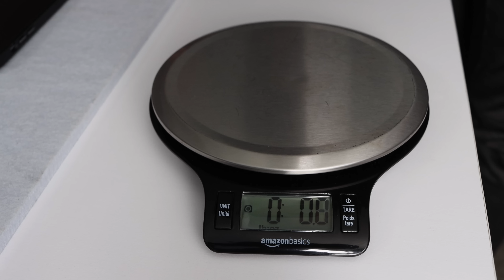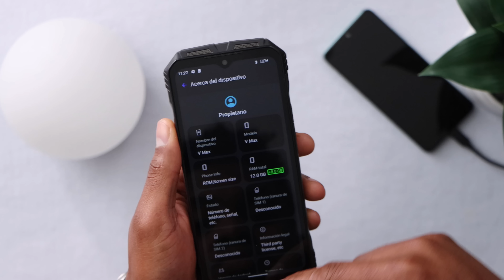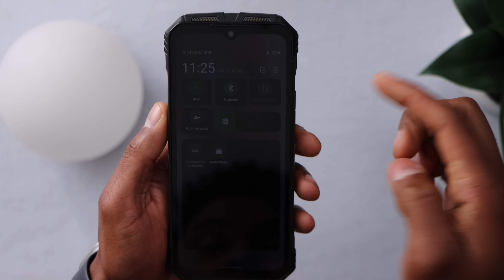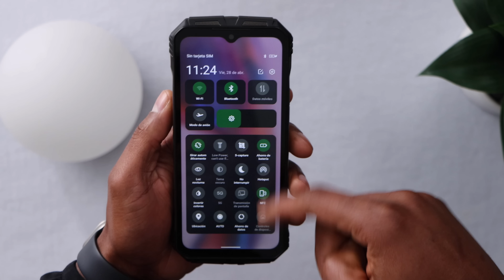El Teléfono mas Pesado por su poderosa batería de 90 Dias 😂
Este es el Telefono mas pesado devido a la gran arteria que tiene !